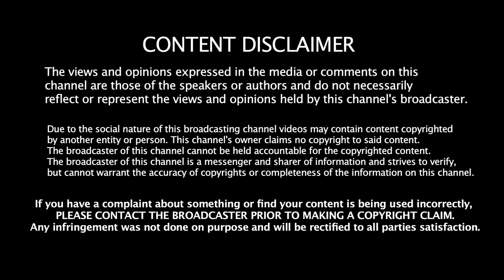Tourist Places in Madurai | Tamilnadu | Tour To South India | Part I | Tourism | #127